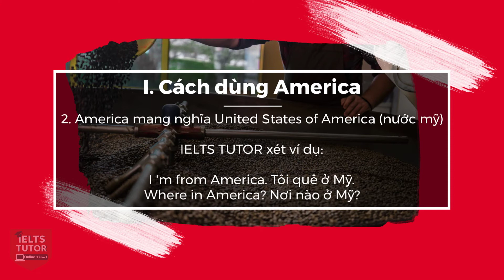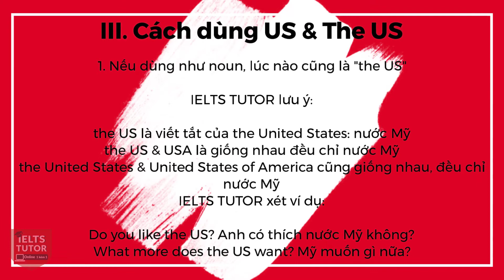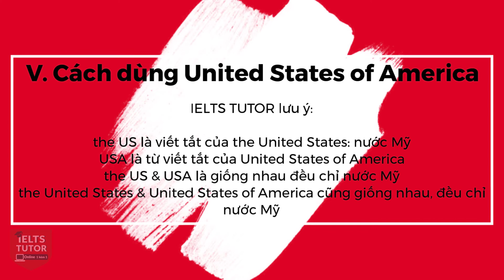Phân biệt America American the US USA United States of America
Bên cạnh Hướng dẫn đề thi IELTS 21/11/2020 bài WRITING TASK 1 (map) về school library (kèm bài sửa cho HS đi thi), IELTS TUTOR Phân biệt America, American, the US, USA & United States of America đây là điểm ngữ pháp vụn vặt không ai để ý tuy nhiên rất nhiều bạn học sinh lớp IELTS ONLINE WRITING 1 kèm 1 của IELTS TUTOR bị sai, cần phải chú ý rất kĩ nhé

▶Xem kĩ nội dung đầy đủ bài hướng dẫn & ví dụ của IELTS TUTOR